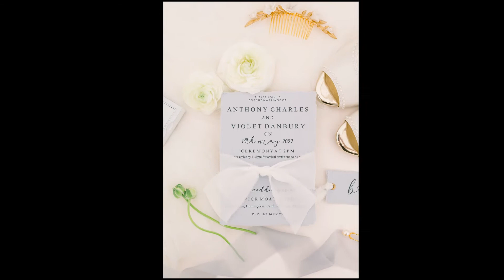Dusty Blue Summer WEDDING Set-Up Inspo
Join the Georgia-Beth Photography Family!